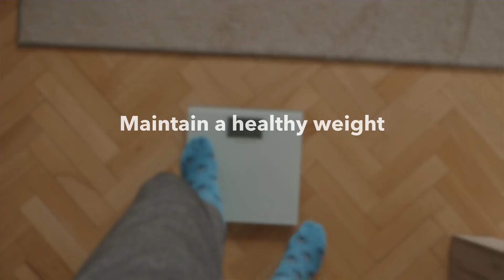How To Lower Your Risk for Alzheimer's and Related Dementias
Production of this project has been made possible through a financial contribution from the Public Health Agency of Canada. The views expressed herein do not necessarily represent the views of the Public Health Agency of Canada.